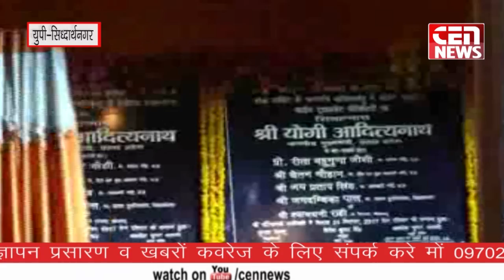सिद्धार्थ नगर जिले के स्थापना दिवस को कपिपवस्तु महोत्सव के रूप में मनाया जाता है.